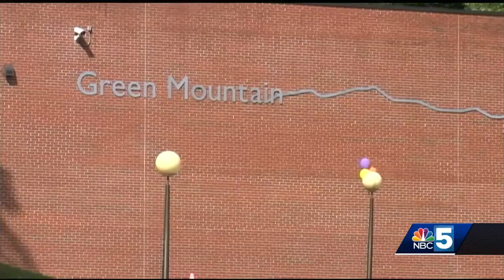School board approves bid to start work on repairing flooded building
Parents of Chester-Andover Elementary students are happy about the outcome of Tuesday nights Green Mountain Union school board meeting. The board unanimously approved a $79,556 bid to start work on installing a new water main and electrical conduits into the building.